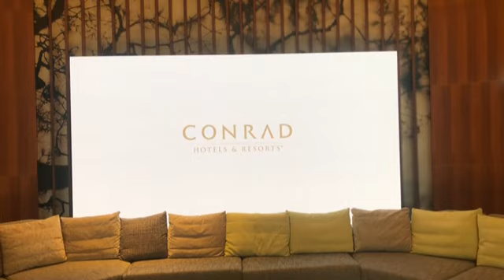이것이 바로 시원한 영상시스템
파트너업체 (주) 임펙트럼의 영상시스템